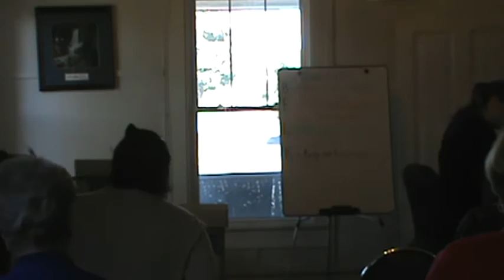Times of Refreshing: SUNDAY'S SERVICE! "Seated With Christ" 1/3/16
Unbeknownst to me, my husband started videoing halfway into my unplanned sermon on Sun., 1/3/16--about how we're seated with Christ in heavenly places so that the strongholds in our lives have to GO! They are under our feet! With about 10:40 left in the video, you will see us do an unpracticed intercessory praise dance. Then comes a miracle! A tiny girl suddenly and unexpectedly appears behind me--she who was too inhibited to even be in a crowd before she started attending The Well a few months ago. But now she will dance unto God in front of people! (Please forgive me for saying "caterpillar" for "capillaries" and for getting so distracted once that I couldn't remember what I had just said.)